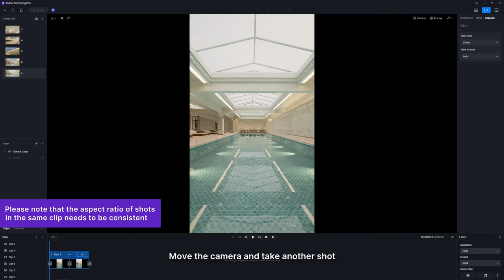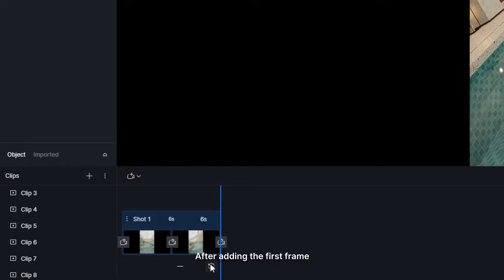How to Render Vertical Videos for Social Media Success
In this video, we will introduce how to create vertical videos in D5 Render.